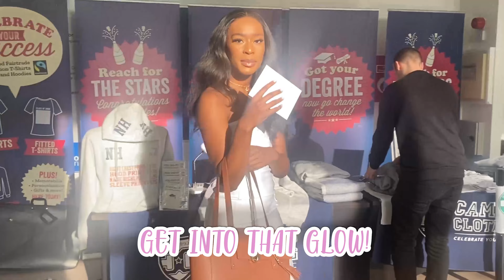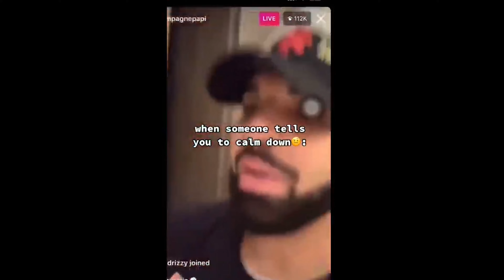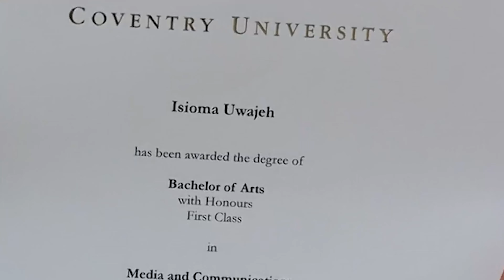1ST CLASS GRADUATION VLOG COVENTRY UNIVERSITY + PHOTOSHOOT BTS!!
Come to my Coventry university graduation 2021 with me! Behind the scenes of a University graduation and 1st class Coventry media and communications graduate at Cov uni!

Chapters:

It’s a 1st class Media & communications graduate🎉🥳😭

Graduating from university wasn’t just for me it was for my parents, my grandparents and my ancestors that never received this same opportunity❤️

I could never have done this without God, especially during this last year. Being a university student during the Pandemic was mentally exhausting.

AND that paired with having high expectations of myself that weren’t being met was one of the emotionally draining experiences of my life🥲.

Sleepless nights working and some crying nights from being so overwhelmed trying to manage life. Dozens of essays, deadlines, confusing lectures, and even more confusing briefs that sound like complete gibberish😭

Balancing that with trying to excel in modelling, casting calls, auditions, collaborations, shoots, emails, contracts & content creation.

Tough is an understatement.

But hard work always pays off and God never gives us more than we can handle,

Cheers to beauty, brains, and black excellence🥂❤️😘

for £10 off your booking!!

It let's me know what kind of videos to do next and how to bring you the best content you guys want to watch!

YouTube video filming equipment:
iPhone 11
Natural Daylight